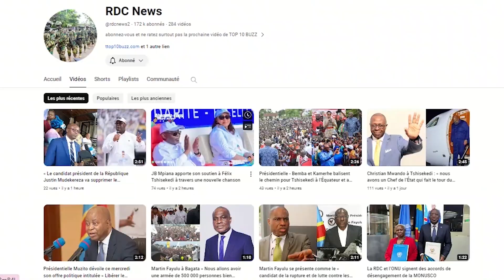La vie et triste mort de Chidinma a enfin été révélée